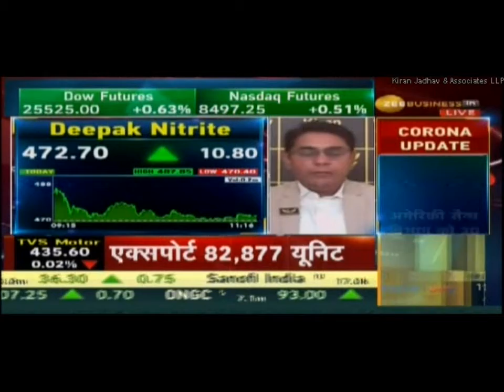Target Achieved.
Our Company's CEO, AshishKelkar suggested
'DeepakNitriteLimited' with a positional view on 02nd March 2020 on 'ZeeBusiness' Hear him out.